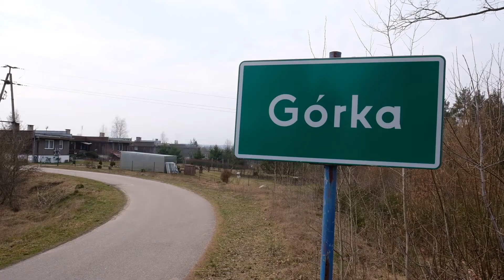Dzień Sołtysa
Linki:
Tu możesz wpłacić na kampanię prezydencką
Odbiorca: Komitet Wyborczy Kandydata na Prezydenta RP Szymona Hołowni